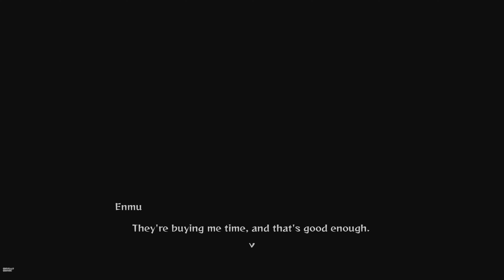Demon Slayer - PS5 chapter 8